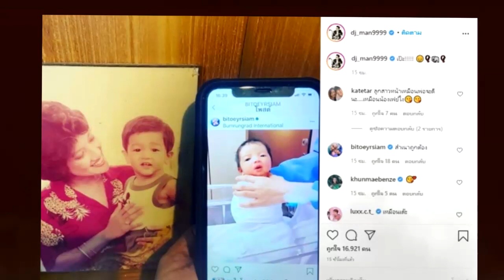"ดีเจแมน" เทียบภาพตอนเด็ก กับ "น้องเวทย์มน" บอกเลยสำเนาถูกต้อง !!!